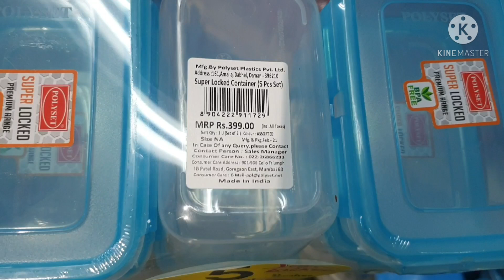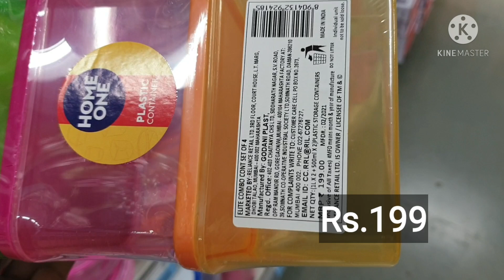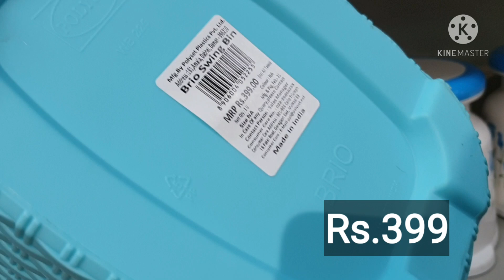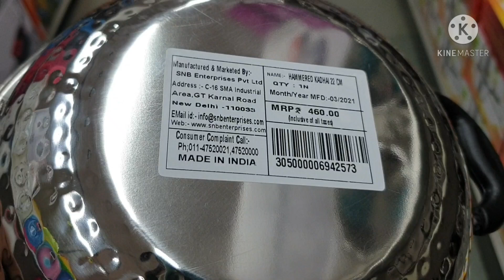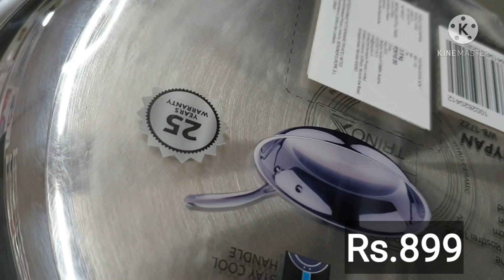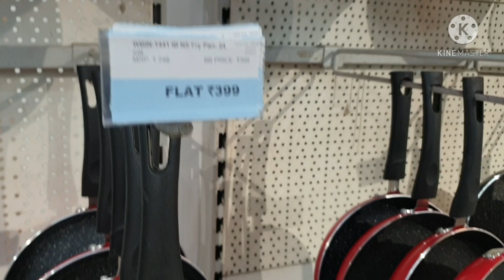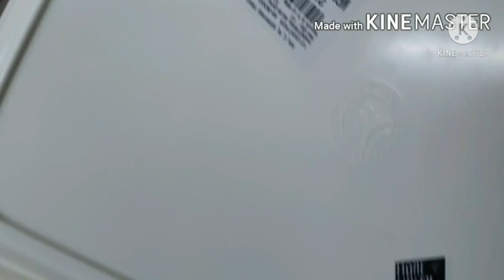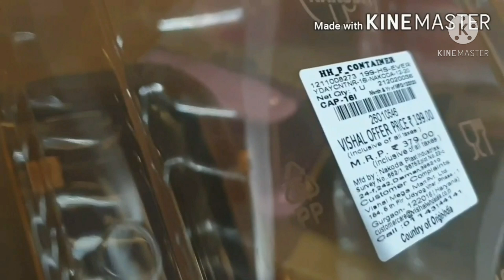BIG BAZAAR NEW ARRIVALS - BIG BAZAAR LATEST TOUR - SUPER OFFERS ON STEEL PRODUCTS!!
Hey guys hope you all enjoy this video..

The address of this store
Haryana,gurugram